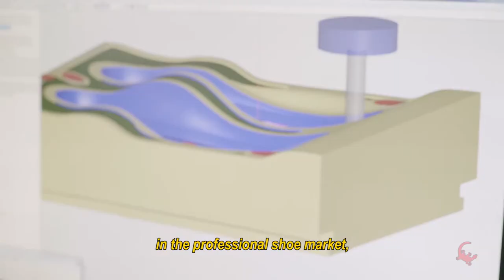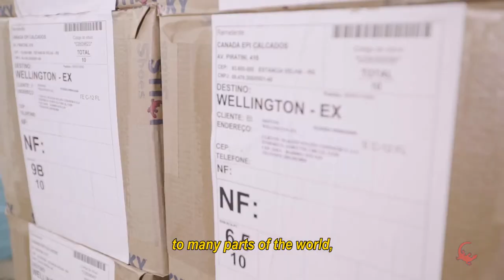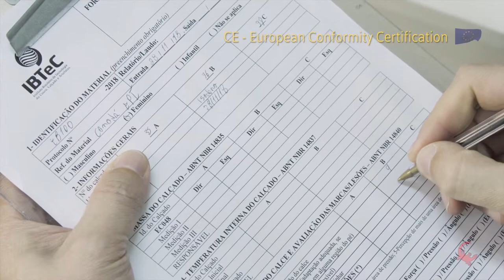Institucional | STICKY SHOES - English